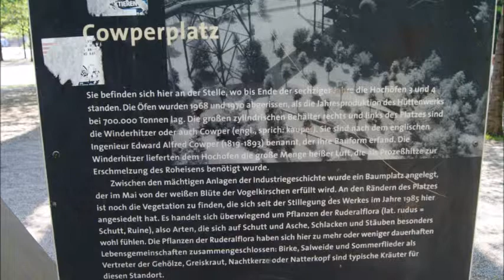Landschaftspark Duisburg.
Auf rund 180 Hektar erschreckt sich ein Riesiges Areal , Der Lanschaftspark Duisburg

           Das Kraftfuttermischwerk